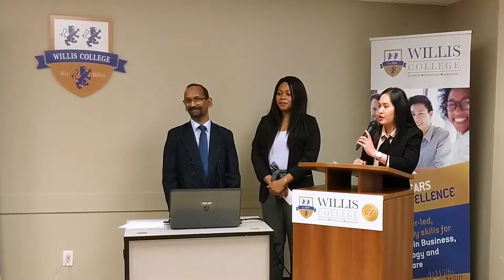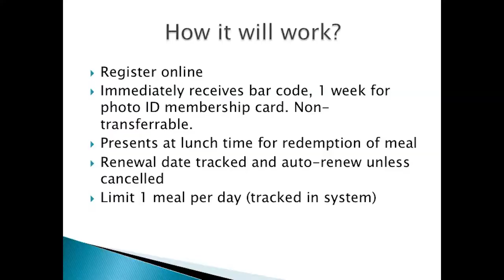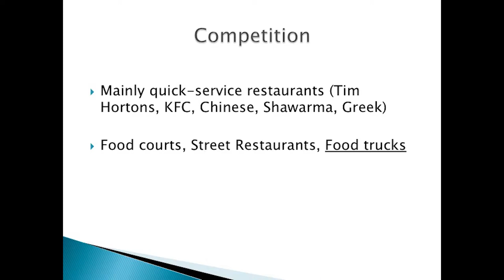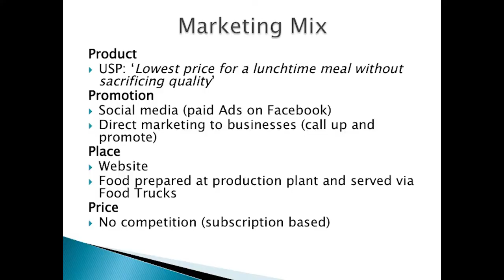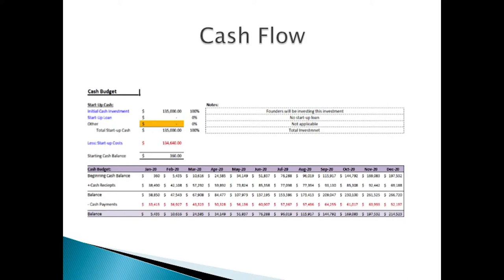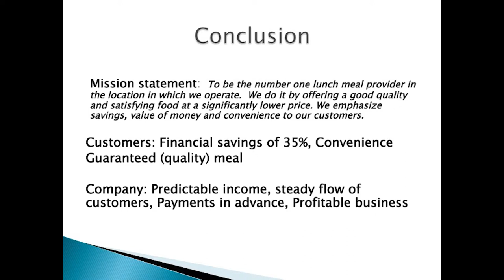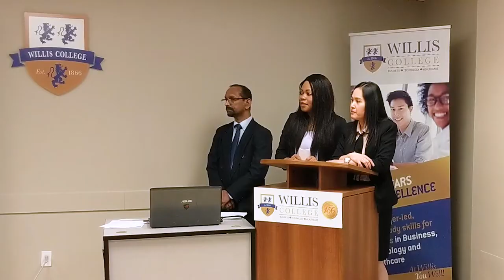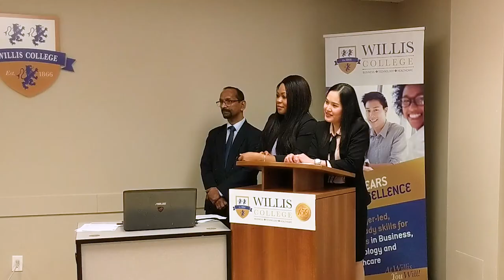Willis College of Business, Technology and Healthcare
Willis College is the oldest career college in Canada. Since 1866, Willis College has secured a reputation as one of the best colleges in Ottawa dedicated to serving our community and committed to skills training excellence. Today, Willis College continues to lead and adapt in job-ready skills training and is suitable for the ever-changing and emerging demands in the labour market.

Willis College is headquartered in the nation’s capital, Ottawa, with an additional campus in Arnprior. All Willis College locations are registered as a private career and community college under the Private Career Colleges Act, 2005.